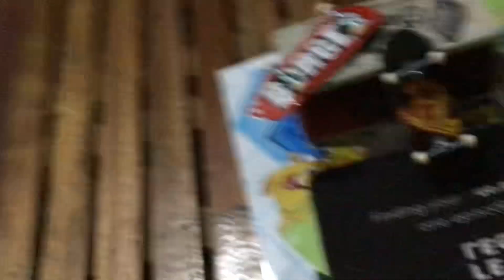Tech deck update/ the way i sound saying burger🤣🤣🤣🤣